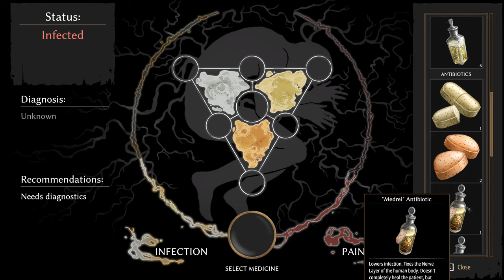Pathologic 2 (Ep. 92 –Sandboxed)